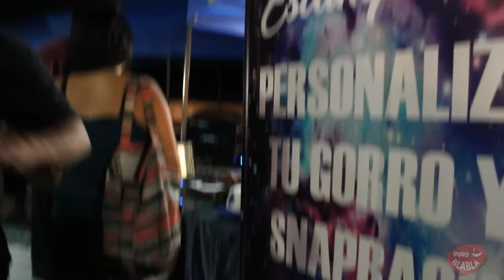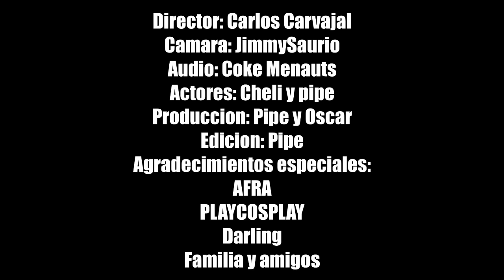METAL IS THE LAW - EXPO GAMER 2017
Expo gamer arica chile 2017, ven a ver lo que fue la expo gamer arica 2017 bajos los ojos del tio pipe y cheli.

Gracias a todo el equipo de puroblabla, familia y amigos.

GRACIAS por la invitacion de los chicos de AFRA y PLAYCOSPLAY